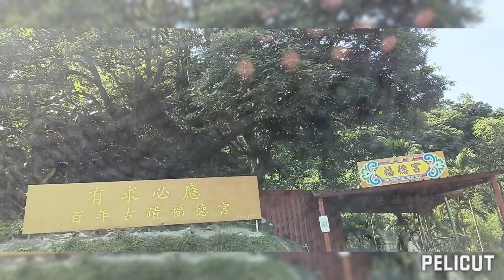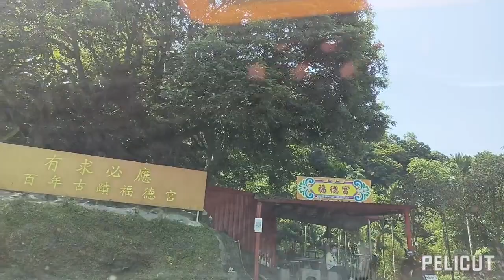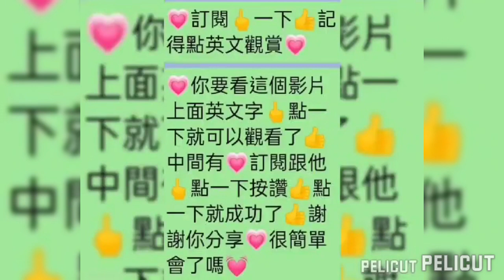❤️❤️汐止南港森林祕境步道🌳汐止水源路白雲石財神🌳康誥坑溪🌳有求必應大樹腳百年福德宮🌳勤進路觀景台🌳舊莊街南港茶鄉🌳南港聖母宮廟🌳大坑溪🌳山豬窟溪🌳橫科南港園區環東市民大道🌳台北秘境天賜之音🌳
🌳台北市新北市🌳